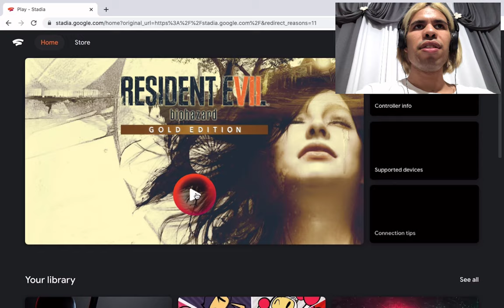Resident Evil 7 - How To Find The House [Eng Subs]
Resident Evil 7 - How To Find The House
Let's!!! play Resident Evil 7: Biohazard and find the House with me Click On The Link Please!